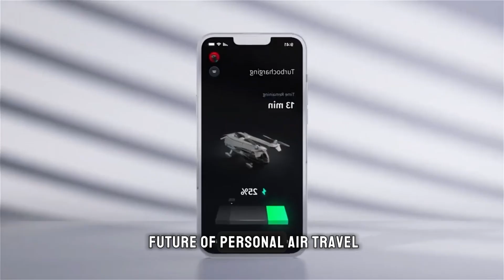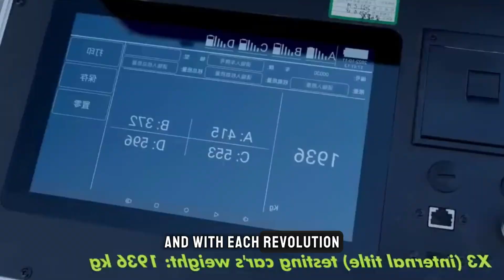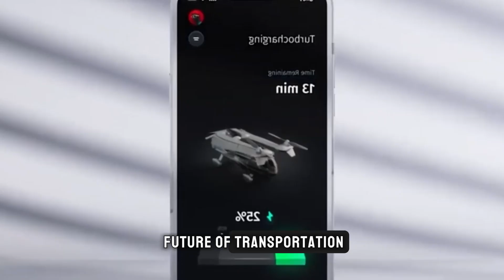CHINA introduced a new flying car SURPRISED the world